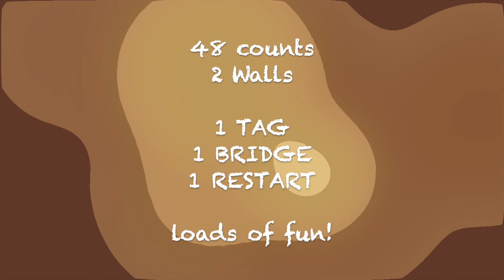Wreck This Town - Line dance demo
Wreck This Town
Intermediate Line Dance
Choreographed by The Wrecking Crew
aka. Britt Beresik, Jason Turner & Rob Holley
48 Count, 2 Walls

1 BRIDGE - during wall 2
1 RESTART - during wall 4 [12:00]
1 TAG- after wall 7 [12:00]

Music is ‘Wreck This Town’ by Tim Hicks. Stepsheet available on Copperknob.